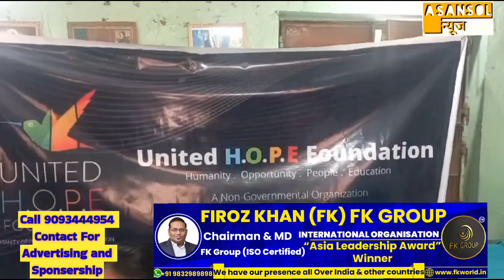Redlight Lachipur Chabka Mai Sex Workers Ki Health Check-up | Ghar Se Nikla Ajgar Sanp| ASANSOL NEWS